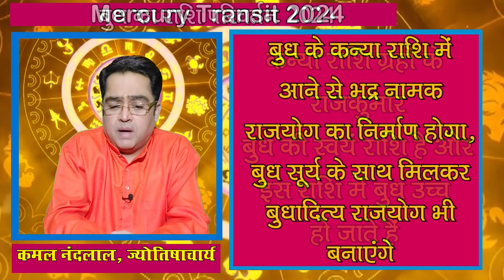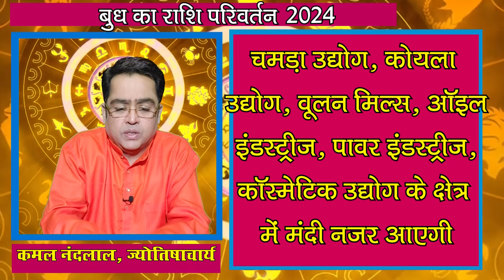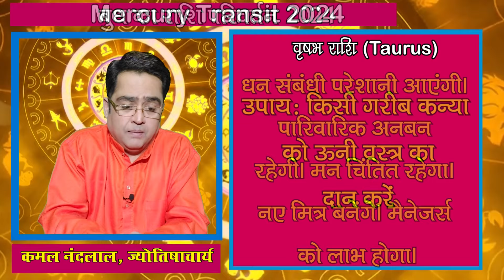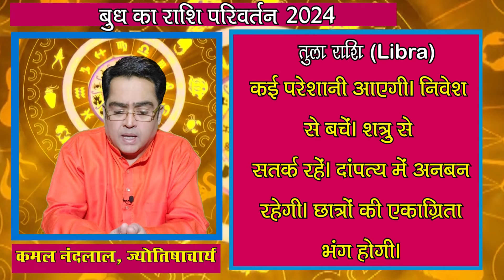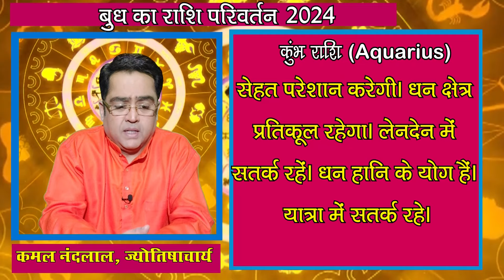कन्या राशि में बुध की होगी एंट्री, इन राशियों के बदल जाएंगे हालात | MercuryTransit| Kamal Nandlal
Mercury Transit 2024: ग्रहों के राजकुमार बुध 23 सितंबर 2024 को सिंह राशि से निकलकर कन्या राशि में प्रवेश करेंगे...बुध की अच्छी स्थिति कुंडली में जातक को शुभ परिणाम देते हैं...ऐसे में ज्योतिर्विद कमल नंदलाल (Kamal Nandlal)से जानिए कि बुध का यह गोचर आपकी राशि के लिए कैसा रहेगा...